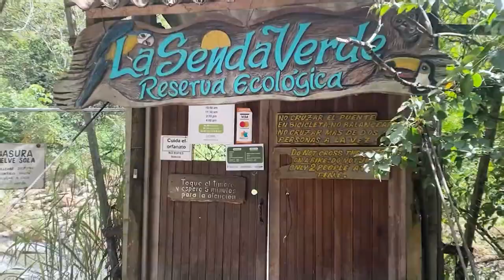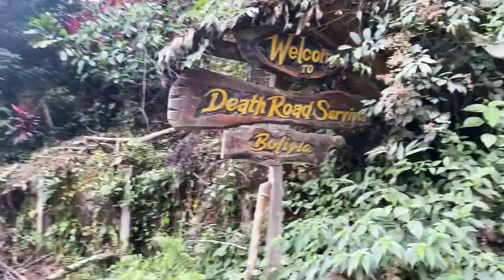Animal Sanctuary La Senda Verde in Bolivia - Watkins Family Adventures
La Senda Verde

We decided to take a trip to La Senda Verde Animal Refuge. The wild animals rescued by La Senda Verde are victims of illegal trafficking, cruelty and habitat destruction. We were there as volunteers as visitors aren't allowed to touch the animals.

La Senda Verde is a non-government organization dedicated to environmental education and the care of sick, mistreated and abandoned wildlife. It is a privately run animal refuge in the Yungas area of Bolivia along the Yungas Road. The organization was co-founded by Vicky Ossio and Marcelo Levy in 2003

The set up has the people in cages to give the animals more space to roam.

We visited with baby howler monkeys. We saw turtles, aardvarks, parrots, and more. We hung out with Maruka, an older monkey who gets to hang out in the dining hall.

They offer volunteer opportunities for individuals and even for families. We could not extend our stay there, but we would love to come back and volunteer someday.

UPDATE NOV 2022. La Senda Verde received three new baby howler monkeys, very small. all males. Also two baby spiders, a male and a female.